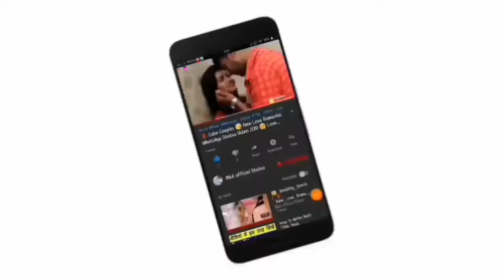😘Kissing Special 💝New WhatsApp Status Video Song 💝Romance 💝 Romantic Lip kiss M&A official statu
Kiss Special 💝New WhatsApp Status Video Song 💝Romance 💝 Romantic Lip kiss By M&A official status 2019 Whatsapp Status Videos Hot status New_Whatsapp_status manoharsharmaanshu Love_status Romantic_status Propose_status Sad_status . All Types of whatsapp Status Video 👍🏻👍🏻 Daily a New Status Upload Here 😇 IMPORTANT NOTICE : These All Things Are Copyrighted. . All Credit Goes to... ❤ Like | Share | Comment ❤ Subscribe for more videos ✌ "Copyright Disclaimer Under Section 107 of the Copyright Act 1976, allowance is made for "fair use" for purposes such as criticism, comment, news reporting, teaching, scholarship, and research. manoharsharmaanshu Keyword New Kiss Status 2019 | Romantic, Best Quotes, WhatsApp Status,new kiss whatsapp status 2029,new kiss hd video,new kiss hd videos song,new kiss hd photos,new kiss status 2019,new kiss sad whatsapp status,new kiss hd download videos,new kiss tamil whatsapp status 2019,new kiss all whatsapp status 2019,new kiss status 2019,new kiss status, new kiss whatsapp status